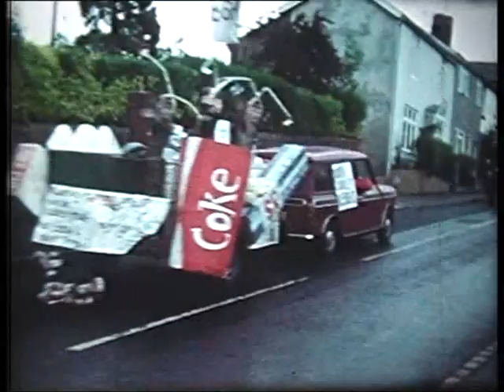Cookley Silver Jubilee Procession 1977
Having found a photograph of the above event, I can confirm that it was related to the Queen's Silver Jubilee celebrations in June 1977 at Cookley near Kidderminster, Worcestershire (not a 1978 carnival as I previously thought).